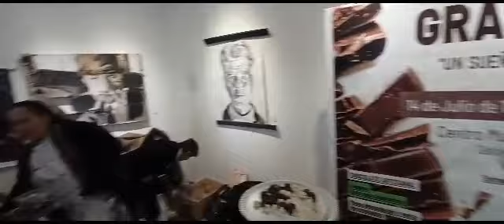Expo "Un sueño de Chocolate" - Parte 1